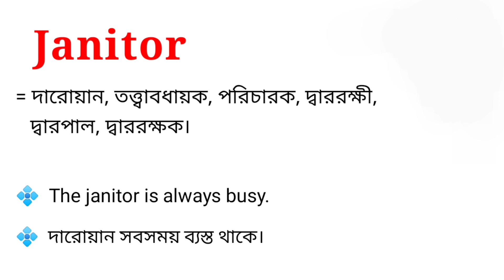Janitor Meaning in Bengali || Janitor শব্দটির বাংলা অর্থ কি || Bengali Meaning Of Janitor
এই ভিডিওতে janitor শব্দটির বাংলা অর্থ নিয়ে আলোচনা করা হয়েছে।

janitor শব্দের বাংলা অর্থ কি?